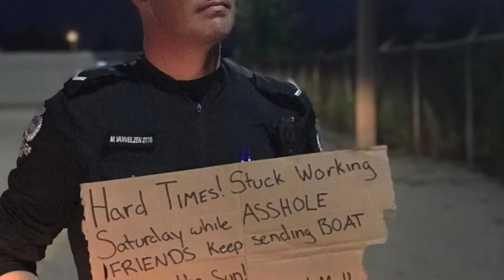Lac Sante 2019